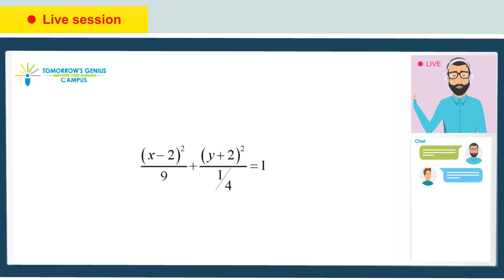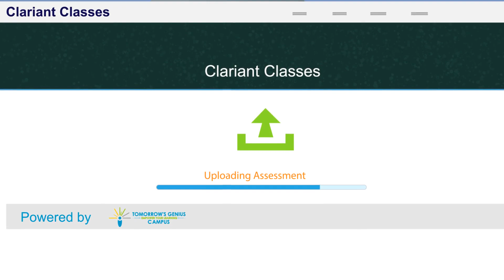Learning made easier with TG Campus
TG Campus is the most essential tool you can have in your journey towards a better education. We empower you to learn more and learn better. With TG Campus all the stakeholders in our education system can benefit. Features and tools for students, teachers, institutes and even parents. TG Campus builds tomorrow’s geniuses today by involving everyone in their own way and on their own time.